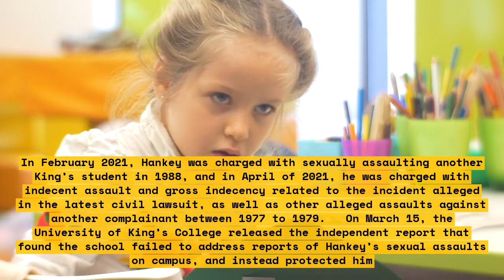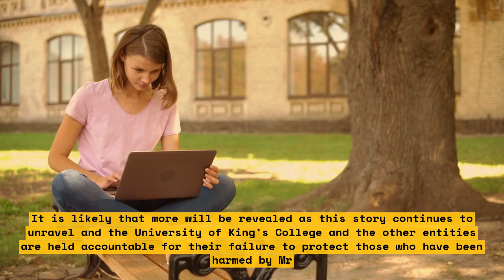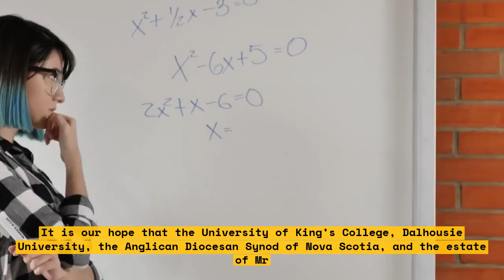King's College sued twice for Wayne Hankey scandal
Wayne Hankey, former professor at King's College, has been embroiled in a scandal involving alleged financial misconduct. The college has been sued twice over Hankey's actions and possible mismanagement of funds. In this video, we discuss the ins and outs of the two lawsuits and how they may affect the reputation of King's College. We also discuss what could happen if the allegations of misconduct are proven to be true. \n\nWith all this in mind, it's essential to stay up to date and understand what is going on. Watch this video to get all the information and an analysis of the situation.

List:
1. Background of Wayne Hankey and his role at King's College
2. Reasons behind the two lawsuits against King's College
3. Possible consequences if the allegations of misconduct against Wayne Hankey are proven to be true
4. Analysis of how the scandal could affect the reputation of King's College
5. Discussion of the legal process and how each party is navigating the situation
6. Advice on how to stay informed about the scandal and its potential outcomes.